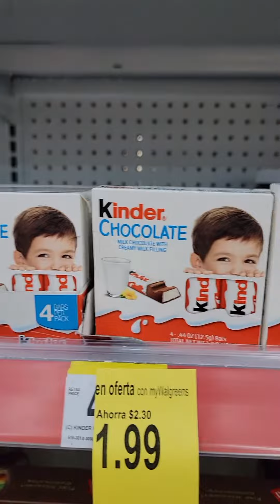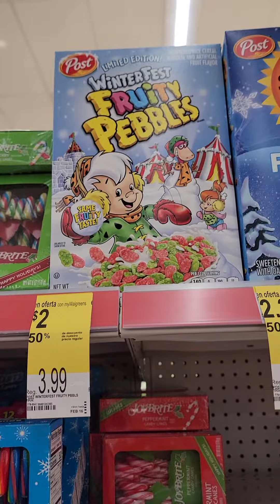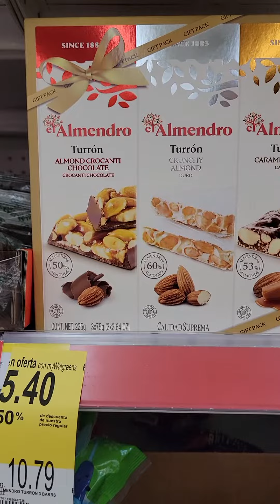December 28, 2023